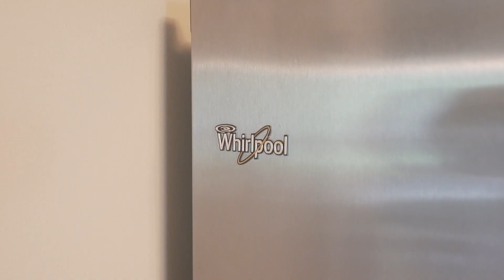544 George Street Woodstock Branded